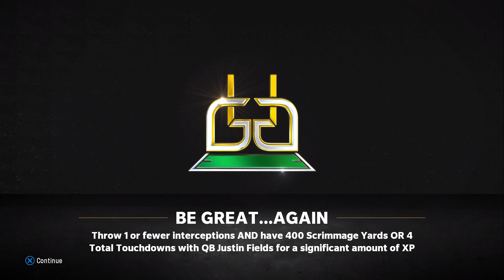Javon Upshaw Is A Monster | Madden 24 Bears Franchise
Madden 24 Chicago Bears Franchise Rebuild

My name is Mike and I upload Madden 24 Franchise Mode Rebuild on this channel. And sometimes other Madden 24 content. I love rebuilding teams in Madden 24 franchise mode. I usually only do one Madden 24 Franchise mode at a time but sometimes I'll do two Madden 24 franchise mode series on this channel but mostly only one Madden 24 Franchise mode. Don't ask why I keep saying Madden 24 Franchise mode in this channel description just know I have good reasons to keep typing Madden 24 Franchise mode.